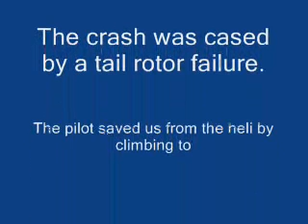Rc Heli Crash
Rc heli crash after loosing tail rotor